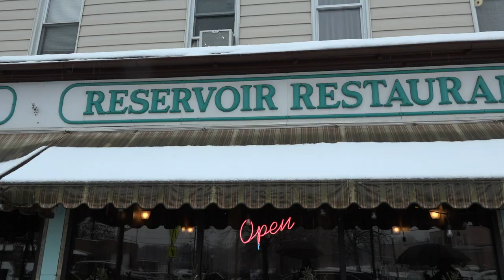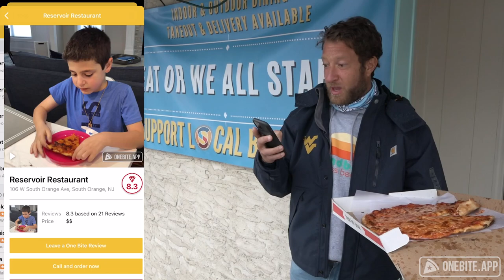Barstool Pizza Review - Reservoir Restaurant (South Orange, NJ)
Dave reviews Reservoir Restaurant, and couldn't be less happy about the weather situation.